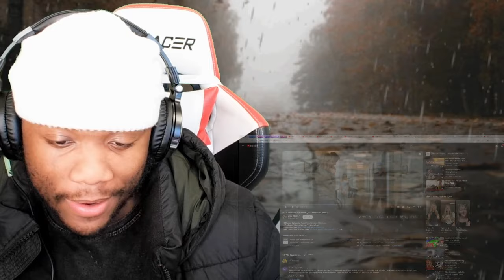Anne Wilson - My Jesus | Reaction *TEARS*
Anne Wilson - My Jesus